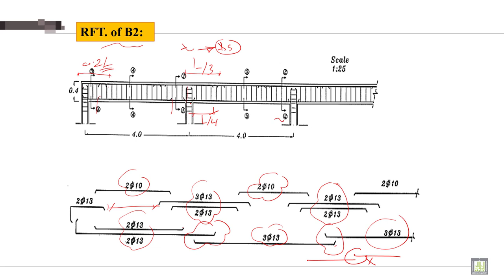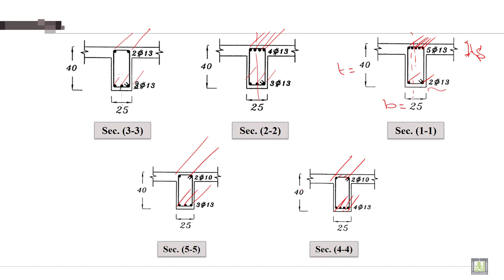Reinforced Concrete - 2 | C3-L9 | Details of RFT. for Beams B2 Using imperial method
Chapter 3 :  Design of Continuous Beams
Lecture 9 : Details of RFT. for Beams B2 Using imperial method
 Describe Details of RFT. for Beams B2 Using imperial method